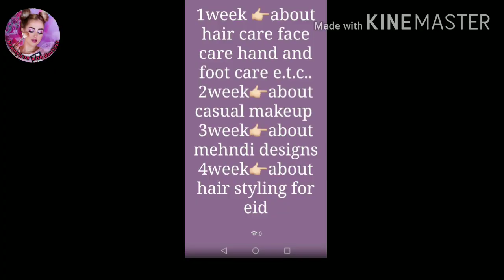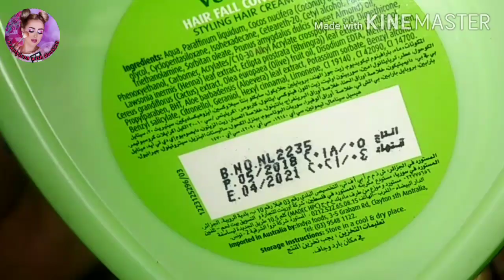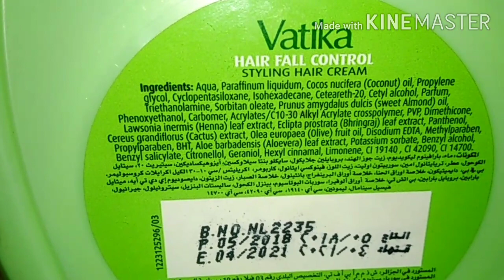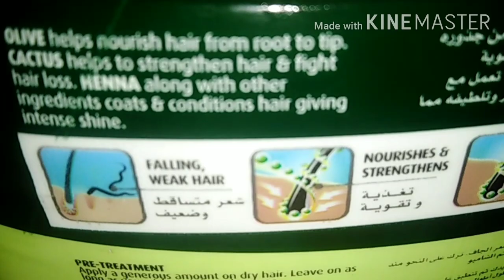Vatika hair styling cream | how to use hair styling cream | hair protection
dabour vatika hair styling cream
Hi..
                                                                                                      About video..                                                            Meri aaj ki jo video hai us ka title hai.. Hair styling cream                                                                             Is mai aj mai apko btau ge k hair cream kis trha istmal krty hai ye kiya hoti hai or vatika hair styling cream kesy use krty hai iska texture kesa hai is ki cunsistency kesi hai price kia hai kesy use ki jay or result kesa hai
                                                                                        so hope fully ye video hony wali hai bhooot bhoot mazy ki or meri sub frienda or viewers k liya bhoot hi intrusting

Topic of this video (1) hair styling cream (2) hair cream (3) vatika hair styling cream
About the channel.. All about beauty parlour cosmatic and about beauty tip and tool All other vodeos link of this channel MaNa shampoo..
Amelia blusher.. Dermasation facial.. vitamin e capsul.. best lipsticks shade.. glitter eye liner.. keune atrightner.. Bronzer..